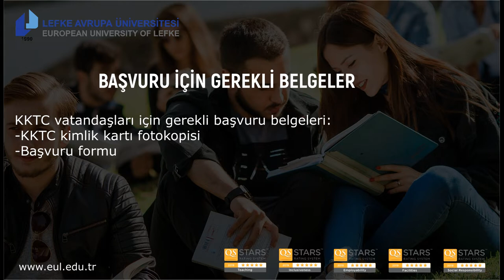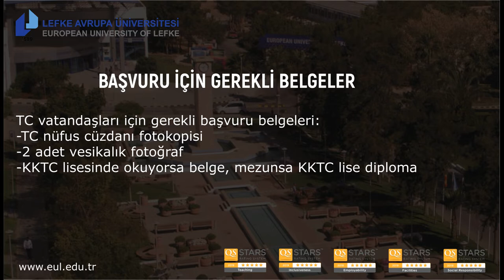LEFKE AVRUPA ÜNİVERSİTESİ TELEVİZYONU